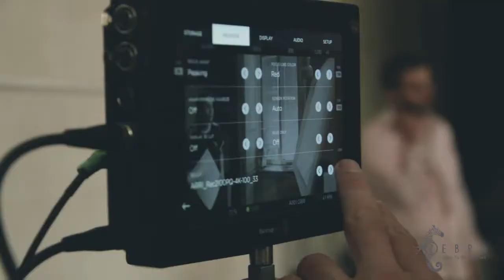Making of "Dio" Video Clip With Konstantine Malania Musical Score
The Brief Story about making of "Dio" Video